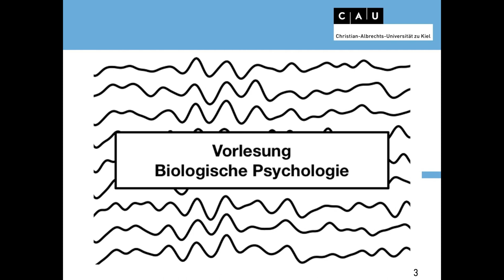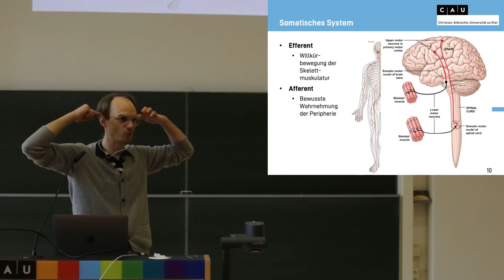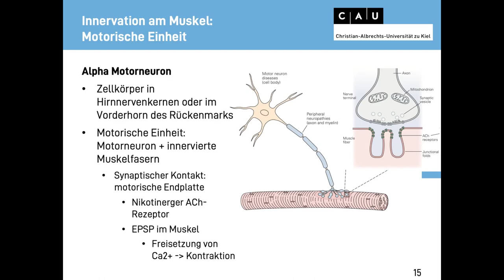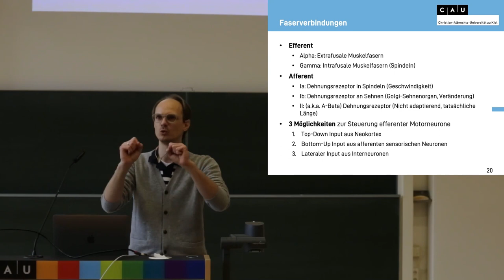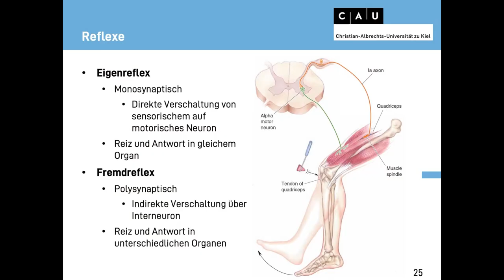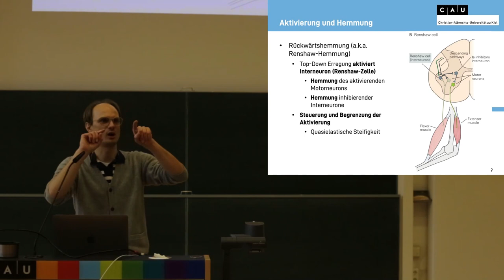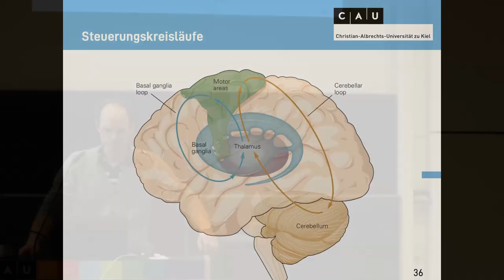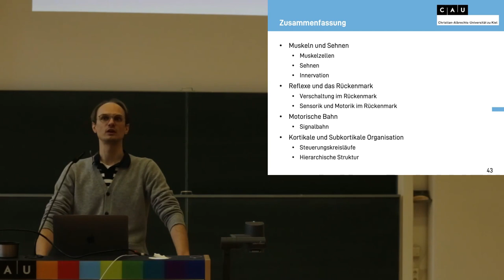Vorlesung Biologische Psychologie WS22 Sitzung 08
Vorlesung Biologische Psychologie, 8. Sitzung

Muskeln und Sehnen
Muskelzellen
Sehnen
Innervation
Reflexe und das Rückenmark
Verschaltung im Rückenmark
Sensorik und Motorik im Rückenmark
Motorische Bahn
Signalbahn
Kortikale und Subkortikale Organisation
Steuerungskreisläufe
Hierarchische Struktur